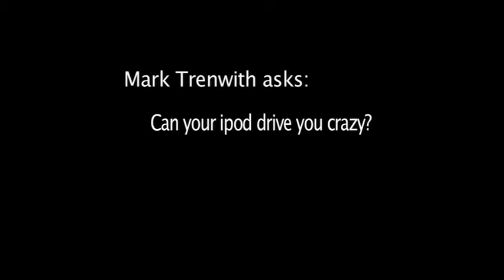Comedian Mark Trenwith Ipod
What happens when you take your ipod playlist to seriously..